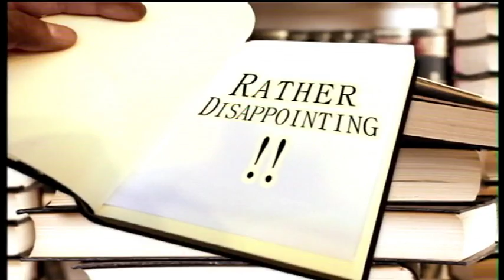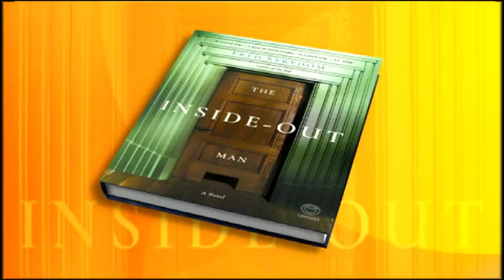BOOK REVIEW: The Inside-Out Man by Fred Strydom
After the successful release of his debut novel 'The Raft', creative strategist and writer Fred Strydom, is back with yet another thrilling and genius book that he entitled 'The Inside-Out Man'. This read follows the life of a Jazz pianist called Bent, and how his life plans gets entangled in a wicked web of Leonard Fry, a wealthy and eccentric jazz music fan. Strydom's effortless use of language and imagination takes the reader on a psychological euphoria with every turn of the page.